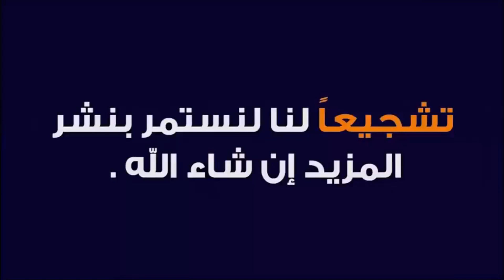ميكرو طروطوار"اليوم العالمي للمراة